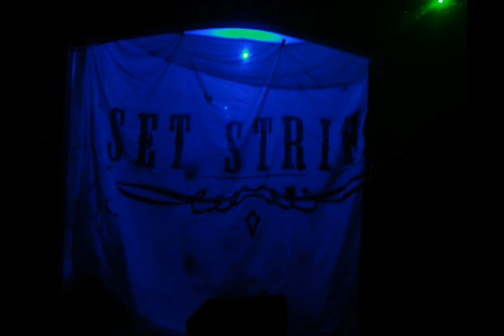Set Strike-Whiskey Rain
Set Strike
Luck:vocals
Goy:guitar solo
Harris:bass
Rhan:guitar
Fabio:druns